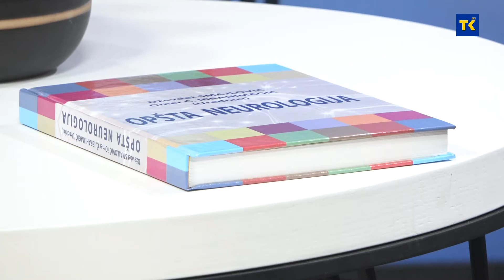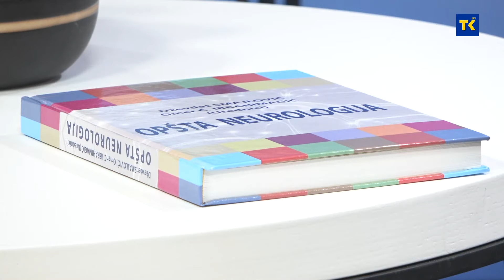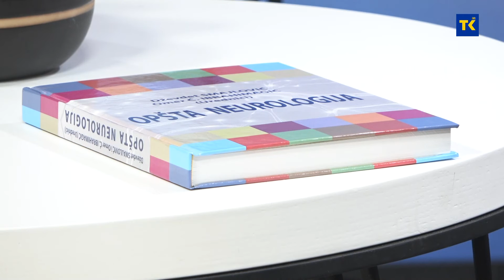DOBRO JUTRO TK | Dževdet Smajlović i Omer Ć. Ibrahimagić